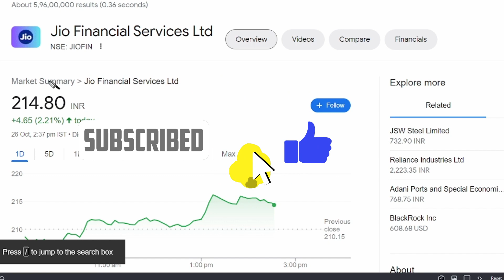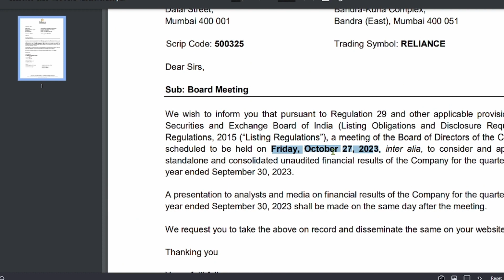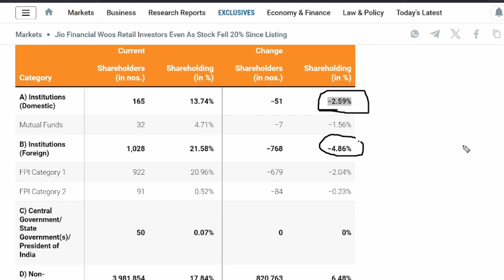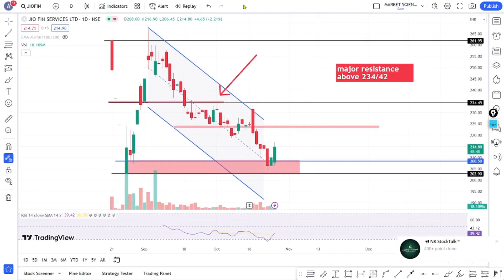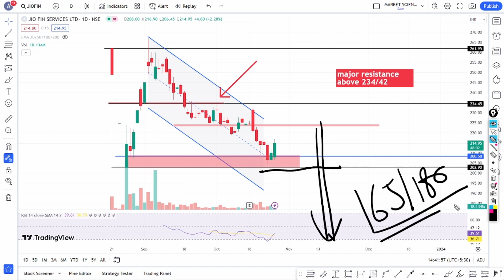jio financial share latest news | jio financial share news today | best stock to buy now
TOPIC COVER :
reliance quarter 1 result
reliance quarter result
reliance industries q1 result
reliance results
reliance results q1
reliance results 2024 live
reliance results telugu
reliance result timing
reliance result today tamil
reliance result tamil
reliance result update